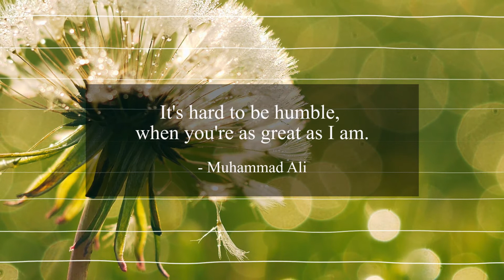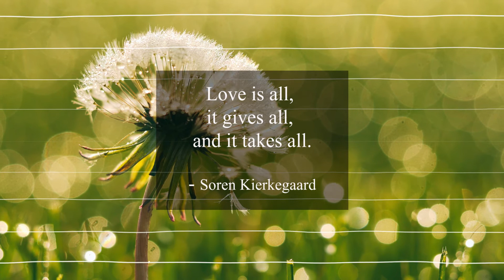#280 Daily Therapy | Motivational / Inspirational Music & Quotes [Relax within Music]